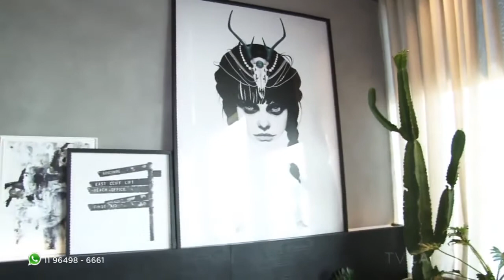Estúdio assinado por grupo vencedor do Archathon na CASACOR Rio 2017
Caroline Taveira, Mariana Barbosa e Barbara Schwartz assinam o Estúdio do Escritor na CASACOR Rio de Janeiro 2017! O trio foi vencedor do concurso Archathon, que busca  revelar novos talentos. Caroline e Mariana nos apresentam o espaço, pensado para um escritor, e se inspiraram em Eduardo Spohr, best-seller de literatura fantástica. O local é adaptável conforme as necessidades de quem estiver usando. Confira o local que é composto por um quarto, living, cozinha e banheiro, no TV CASACOR!